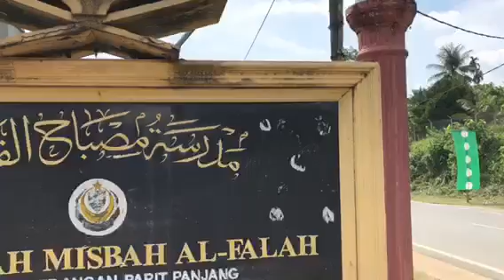STAILISTA TV - SEJENAK DI MADRASAH MISBAH AL FALAH - PART 2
Pengasas Mekar Semilu , Puan Rohana Hassan membawa team StailistaByAnwarRazali melawat Madrasah Misbah Alfalah, Baling , Kedah